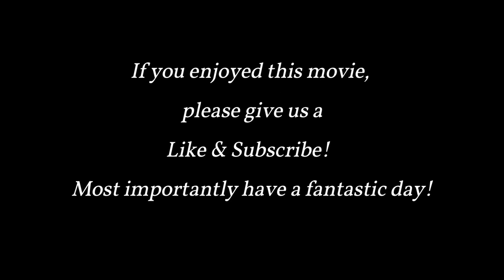1929 Prominent Family in Hawaii daughter wearing Japanese Kimono Dancing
1929 Prominent Family in Hawaii daughter wearing Japanese Kimono Dancing